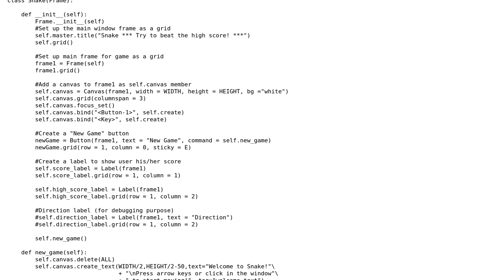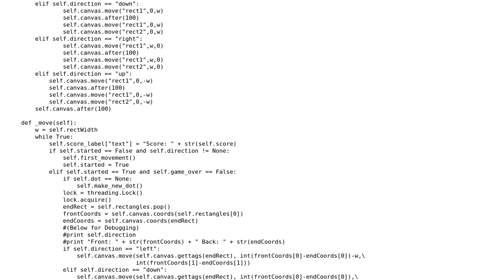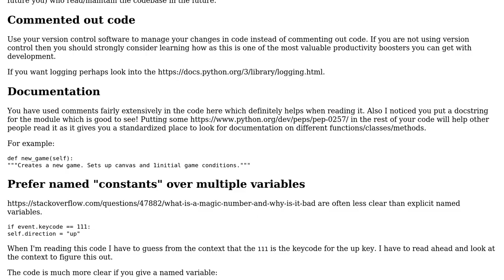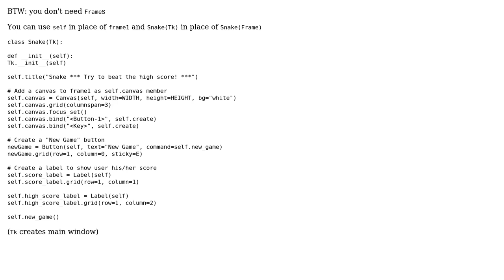Classic Snake game using Python, Tkinter, and threading (2 Solutions!!)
Classic Snake game using Python, Tkinter, and threading

With thanks & praise to God, and with thanks to the many people who have made this project possible! | Content (except music & images) licensed under CC BY-SA | Music | Images & others | With thanks to user shuttle87 user NineToeNerd user furas and the Stack Exchange Network Trademarks are property of their respective owners. You are responsible for your own actions.